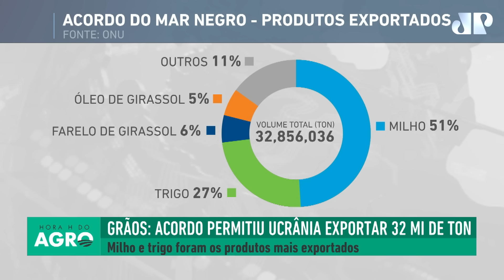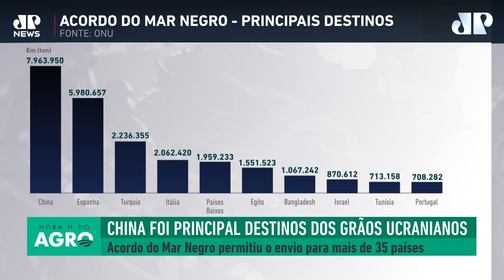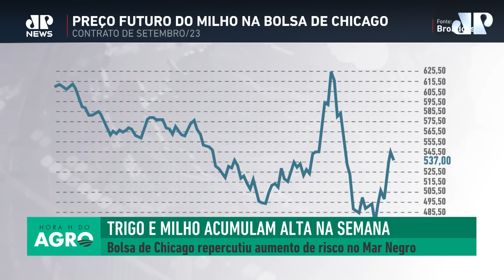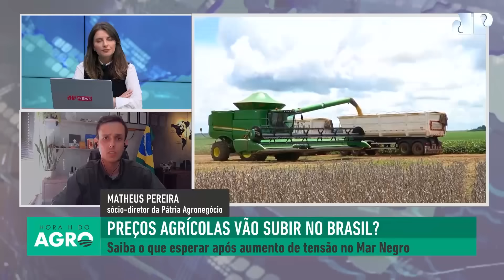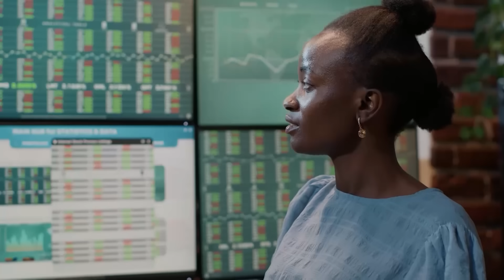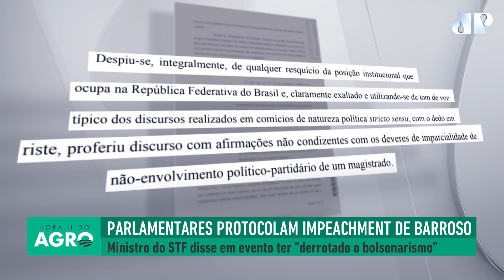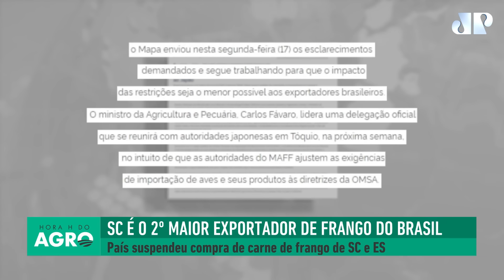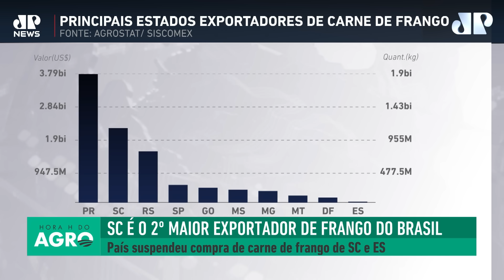Novo rumo da guerra, número 2 de Lula no STF, boom de commodities e alta do ovo -Hora H do Agro 22/7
O programa Hora H do Agro deste sábado, 22, analisou os rumos da guerra na Ucrânia após a Rússia não renovar o acordo do Mar Negro e bombardear portos e infraestrutura de grãos ucranianos. No encontro, também foi destacada a perspectiva para os preços agrícolas após aumento da tensão no principal canal de escoamento de trigo e milho da Ucrânia. Vem aí um novo boom das commodities?

Também estiveram em destaque a disparada do ovo no Brasil, que subiu até 31% e já é vendido em R$ 1, além do embargo do Japão à carne de frango de Santa Catarina. Isso porque o estado registrou o primeiro caso de gripe aviária em ave de subsistência. Na política, entre os temas analisados estiveram os nomes cogitados para a vaga da ministra do STF, Rosa Weber, que se aposenta em outubro. Quem será o número 2 de Lula na Corte? Confira!